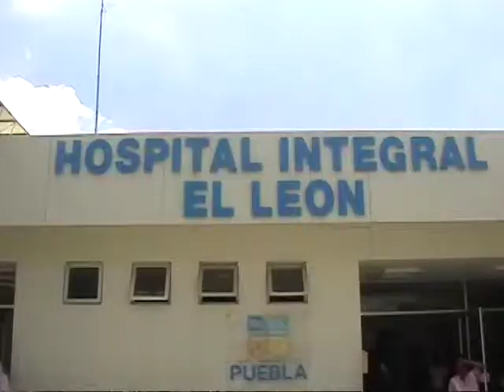Con excelentes resultados se llevó acabo la primera Jornada de Cirugías Extramuros.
El hospital Integran El León realizo la primera Jornada de cirugías Extramuros donde se valoraron 70 pacientes de los cuales tres fueron las cirugías de estrabismo, once Pterigión y quince cirugías de colocación de lente intraocular a causa de las cataratas.
Entre los pacientes atendidos, se encontraban dos menores de edad que padecían estrabismo, es decir que padecían de vista desviada, lo que los convertía en pacientes delicados, "las cirugías de los pequeños  se manejaron como ambulatorias por lo que fueron enviados a su casa con muy buenos resultados" comento Oscar Sánchez Velasco encargado del Hospital.
El Programa de Cirugías Extramuros lleva 10 años y es uno de los más exitosos, con un total de 43 cirugías hechas, se cumplieron 6 años de la realización de estas jornadas que se hacen de 2 a3 veces al año en el Municipio de Atlixco. Para ser tomados en cuenta es necesario asistir a consulta, anotarse para ser tomados en cuenta y tomar los análisis que se requieran; se estima  que la próxima jornada se llevará acabo en el mes de septiembre.